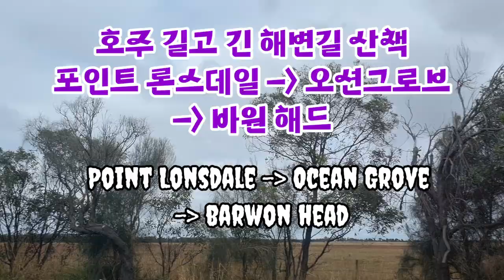호주 끝없는 해변길 산책 Point Lonsdale -Ocean Grove - Barwon head 마음벗Vlog 51